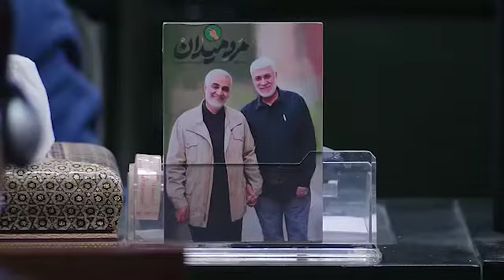مراسم تحلبف ریاست جمهوری در مجلس شورای اسلامی